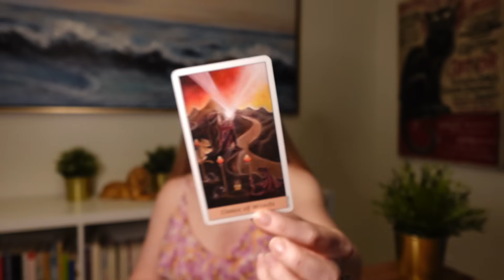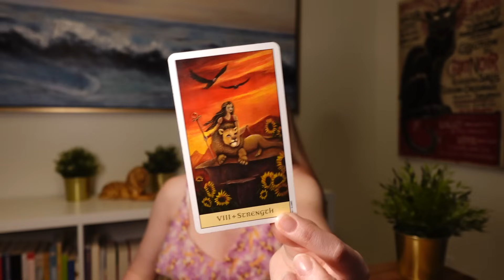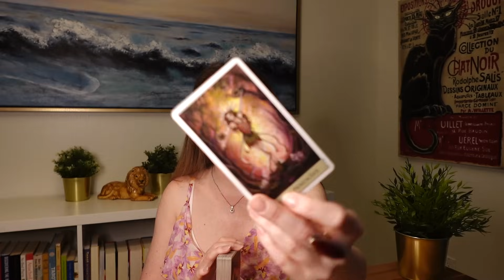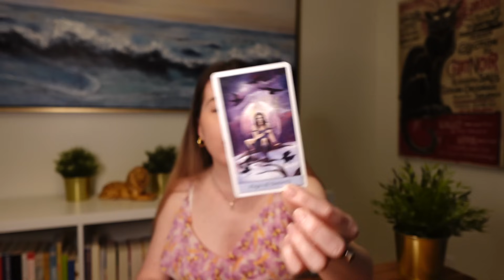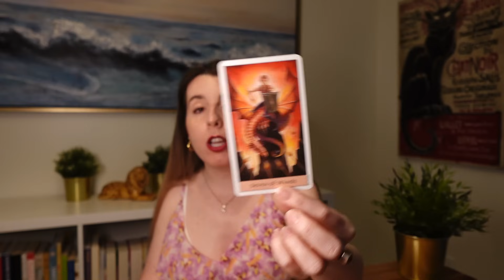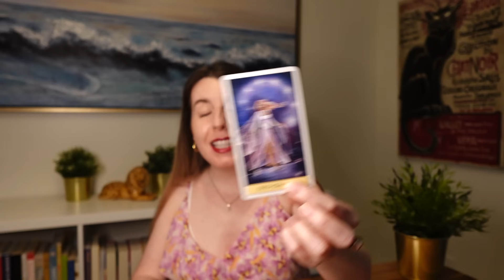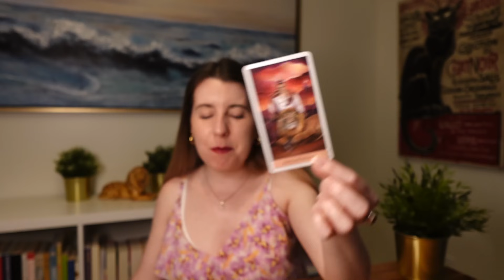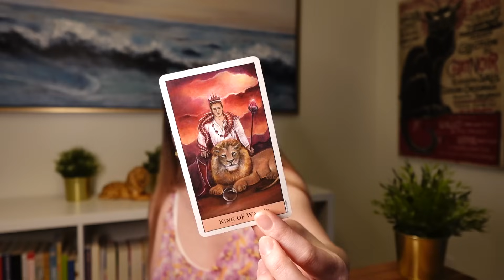VIRGO May 2024 ❤️♍ THEY REALLY LIKE YOU, VIRGO! THEY DO! THEY'RE JUST A BIT DISTRACTED B/C OF *THIS*